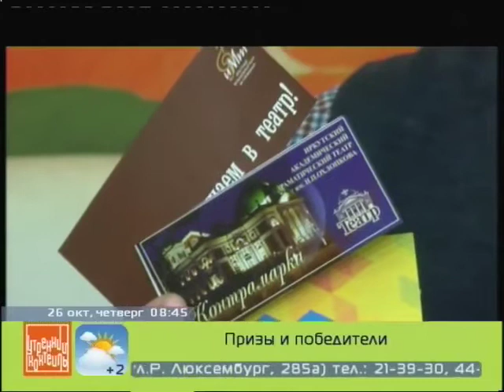Награждение победителей 26 октября